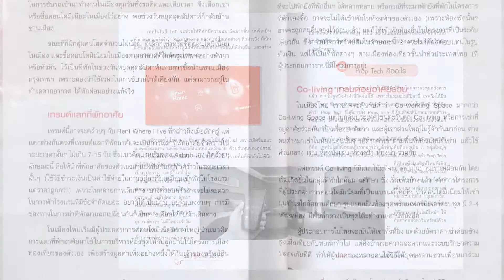Book Guide by SE-ED : จุ๊กจิ๊กคลิกอสังหาฯ การันตีมีดีที่ดอกผล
"จุ๊กจิ๊กคลิกอสังหาฯ การันตีมีดีที่ดอกผล" เล่มนี้ อัดแน่นไปด้วยเนื้อหาสาระที่มีประโยชน์สำหรับผู้ที่คิดจะลงทุนด้านอสังหาริมทรัพย์ โดยเริ่มตั้งแต่การเลือกคอนโด หาห้องที่ดี ห้องที่มีศักยภาพในการขายทำกำไรและปล่อยเช่า ไปจนถึงแนะนำแหล่งทุนและการเลือกลงทุนในรูปแบบที่สามารถสร้างความมั่งคั่งให้กับคุณแบบทบทวีคูณ เหมาะสำหรับนักลงทุนคอนโดมือใหม่ หรือผู้ที่มีคอนโดอยู่แล้วแต่อยากจะหาช่องทางสร้างรายได้

Chapter 1 : เทรนด์เทคโนโลยีเปลี่ยนโลกอสังหาฯ
Chapter 2 : เทรนด์อสังหาฯ โลก สู่เทรนด์อสังหาฯ ไทย
Chapter 3 : ส่องเทรนด์อสังหาฯ ทำเงิน
Chapter 4 : เจาะลึกการลงทุนแบบการันตีผลตบแทน (Guarantee Yield)
Chapter 5 : เรื่องต้องรู้ ก่อนลงทุนแบบการันตีผลตอบแทน (Guarantee Yield)
Chapter 6 : รู้ไว้ให้ได้กำไร
Chapter 7 : ลงทุนแบบการันตีผลตอบแทน ทำเลไหนดี
Chapter 8 : เจาะเงินลงทุน ผลตอบแทน
Chapter 9 : กลยุทธ์บริหารความเสี่ยง
Chapter 10 : กฎหมายอสังหาฯ กับนักลงทุน

ผู้เขียน : สุภาดา วิจักรชัยวงศ์